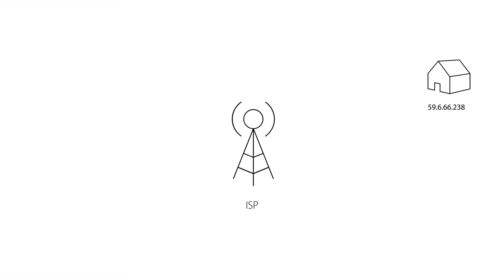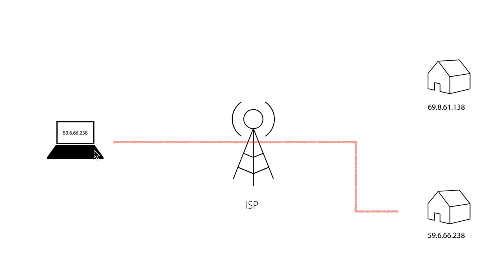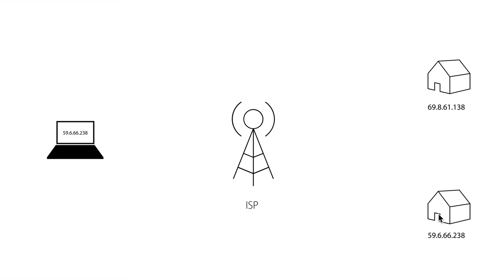WEB2-Home server-7.Dynamic & Static IP address